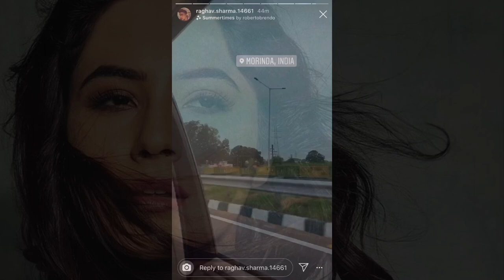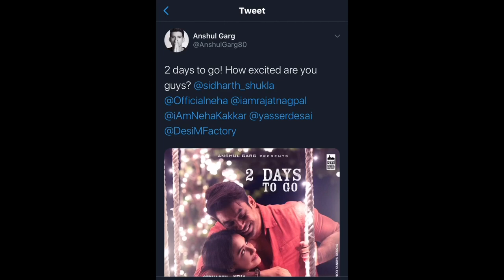Punjab में Spot हुए Sidharth Shukla, Dil Ko Karaar Aaya के बाद जल्द आएगा एक और New Song?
Punjab में Spot हुए Sidharth Shukla, Dil Ko Karaar Aaya के बाद जल्द आएगा एक और Song?